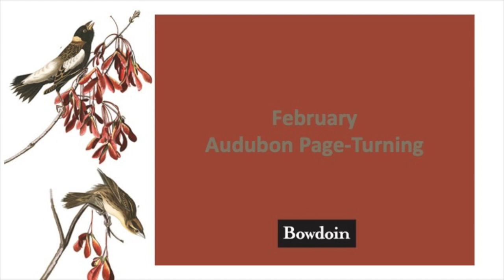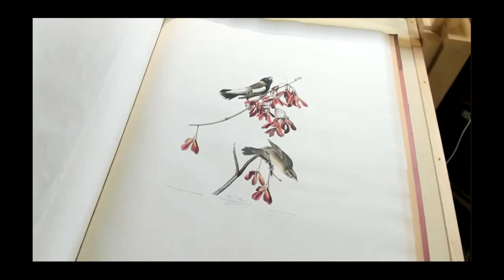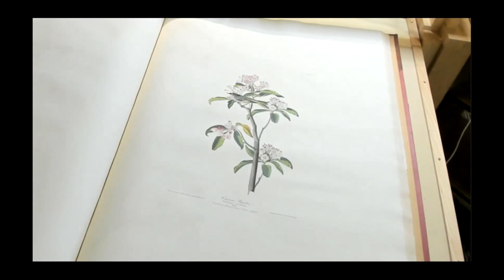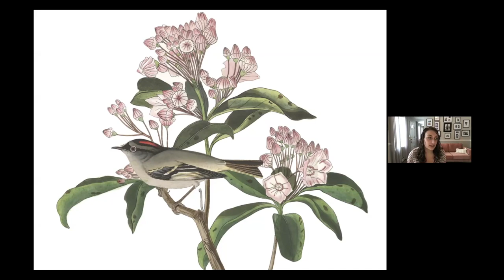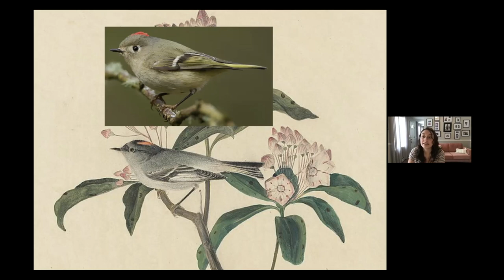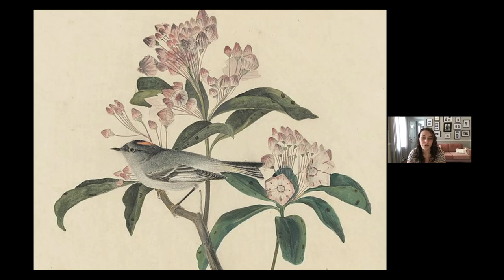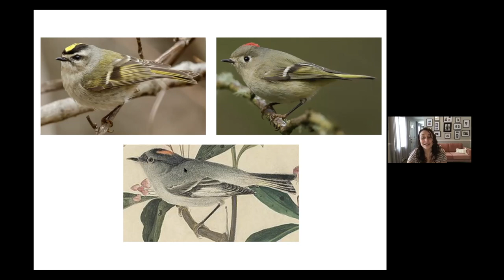Audubon Birds of America Page-Turning with Katie Galletta '21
oin the exciting monthly tradition of the Audubon page-turning virtually! On the first Friday of the month, SC&A staff will livestream turning the page of Audubon’s double-elephant folio Birds of America, a momentous work that offers a window into American ornithology, print history, climate change, and more.
This month's guest is biology major and Maine Audubon board of trustee member Katie Galletta, Bowdoin Class of 2021.